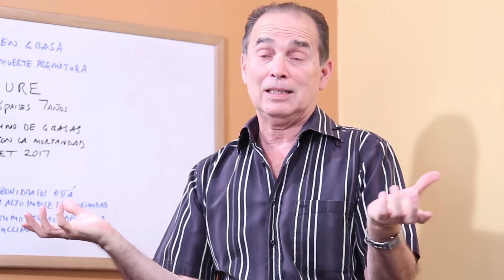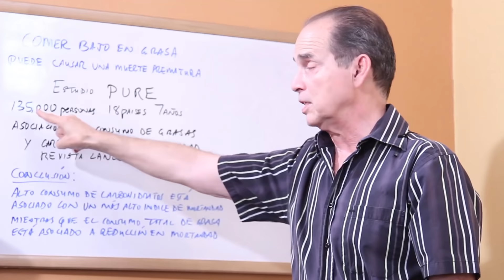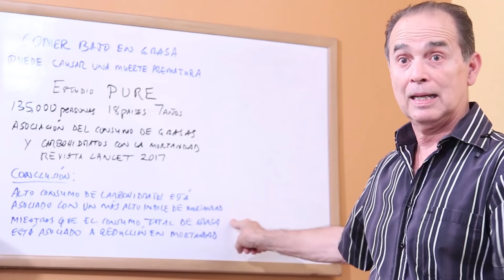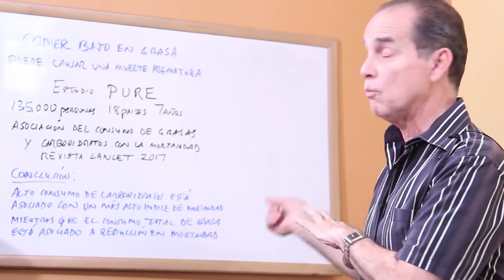Episodio #1469 La Grasa Es Mi Amiga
En este episodio Frank cita los estudios más recientes efectuados en Reino Unido,  que señalan a los carbohidratos como responsables del alto índice de obesidad a nivel mundial.